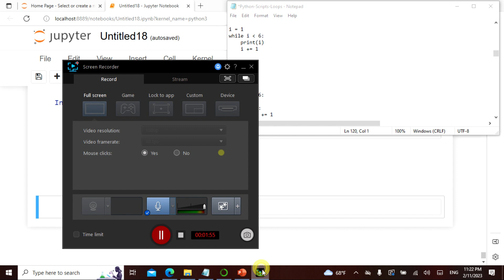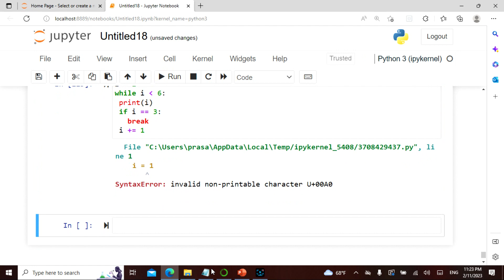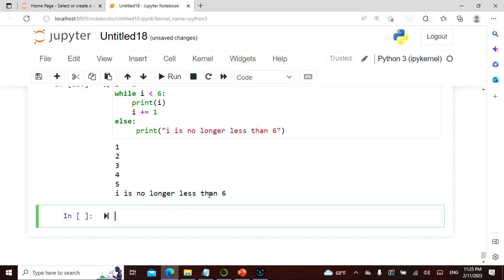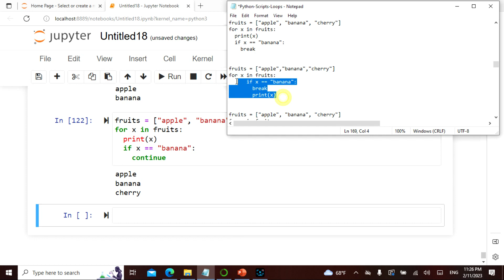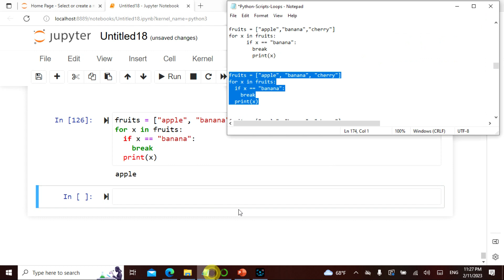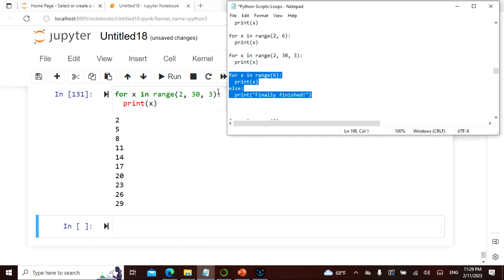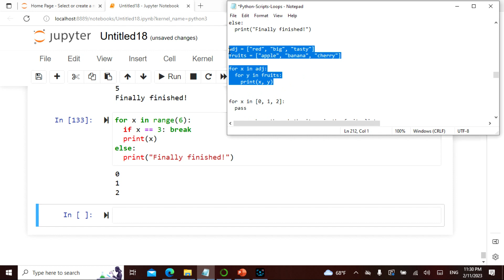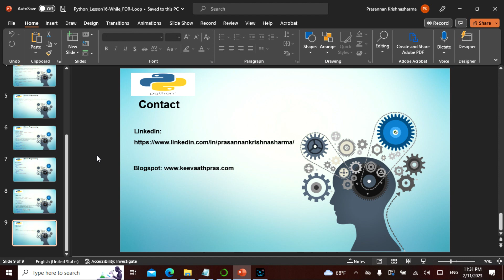Python L16 in Tamil, This video explains For While Loop, Non Tech People can understand well.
Namaste Friends  , I have uploaded a video that explains how to code in Python  in a simple manner for people with Technical and Non Technical background, Anyone can learn, grow and contribute!
The video covers For While Loops. The video is in Tamil. This is Lesson 16.